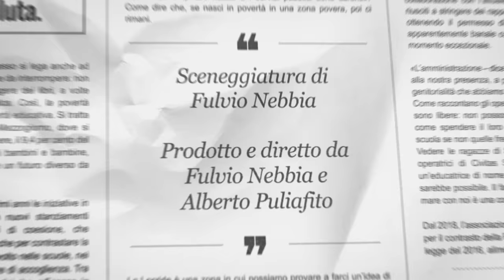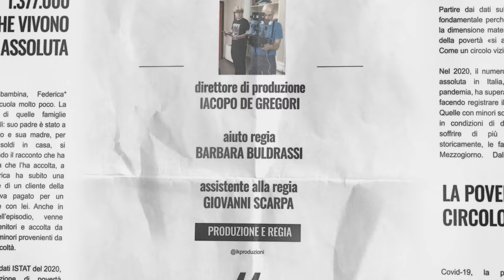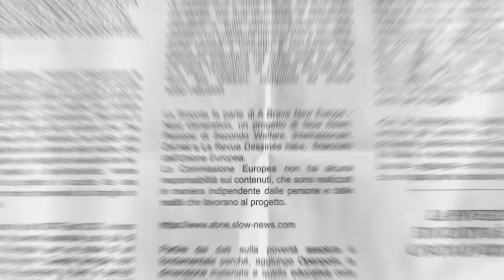È finita la pacchia! | LA SMONTA Ep. 05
Come sono andati i tuoi colloqui di lavoro? Lo stagista de La Smonta, prova a scoprire cosa sarà del suo futuro.

Ci siamo passati tutti: il tuo stage (non retribuito) finisce, il tuo contratto di lavoro (sottopagato) arriva al termine e vai dal capo a cercare di scoprire cosa ne sarà del tuo futuro. Purtroppo, molto spesso va come in questo video.

"È finita la pacchia!" è il quinto episodio della serie comedy LA SMONTA, prodotta da IK Produzioni per Slow News, ideata da Fulvio Nebbia e Alberto Puliafito.

LA SMONTA fa parte del progetto A Brave New Europe – Next Generation, ed è anche il modo per proporti un altro giornalismo possibile.

LA SMONTA: il giornalismo come non te l'hanno mai raccontato.

Credits:

prodotto e diretto da Fulvio Nebbia e Alberto Puliafito
sceneggiatura di Fulvio Nebbia

con
Ettore Scarpa - Il Direttore
Matteo Scaramozzino - Lo stagista
Elisa Ripa - La segretaria Nadia

fotografia - Fulvio Nebbia
suono in presa diretta - Marco Montano
direttore di produzione - Iacopo De Gregori
Aiuto Regia - Barbara Buldrassi
Assistente alla regia - Giovanni Scarpa
montaggio e post produzione - Fulvio Nebbia
post produzione audio - Emiliano Gherlanz
Mixato presso Kahuna Sound Studio

Si ringrazia Federica Cravero, la prima Chiara Illusione sul glorioso Teleblogo.
Grazie a Paolo Riva e a tutte le persone che stanno lavorando con Slow News e al progetto A Brave New Europe

consulenza legale
Flaminia Leuti

Anche se molte persone potrebbero trovare familiari le situazioni raccontate, la redazione de La Smonta non esiste. La Smonta è un'opera di fantasia, qualsiasi riferimento a persone o cose realmente esistenti, o a fatti realmente accaduti, è da ritenersi puramente casuale.

Una produzione IK Produzioni per Slow News, Italia 2023

🇪🇺 A Brave New Europe Next Generation è un progetto di Slow News, Percorsi di Secondo Welfare, Internazionale, Zai.net, La Revue Dessinée Italia, co-finanziato dall'Unione Europea.
Autrici e autori dei contenuti, insieme alle testate che li pubblicano, sono i soli responsabili di questa pubblicazione. I contenuti riflettono i nostri punti di vista. La Commissione Europea non è in alcun modo responsabile di come verranno utilizzate le informazioni contenute in questo progetto.

🐌  CONTINUA A SEGUIRE SLOW NEWS 🐌

👉 Sostieni Slow News! Decidi tu quanto costa